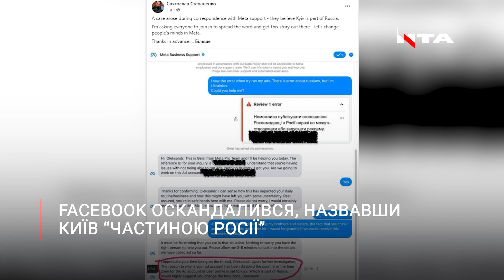У Facebook назвали українську столицю частиною росії?